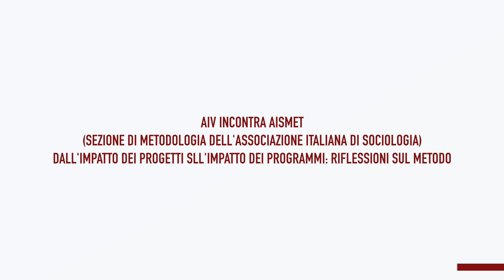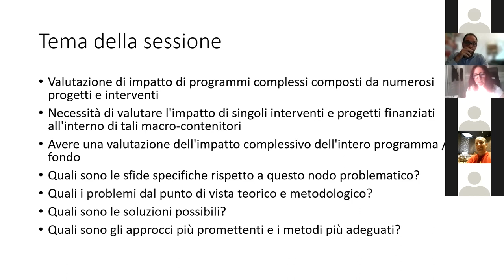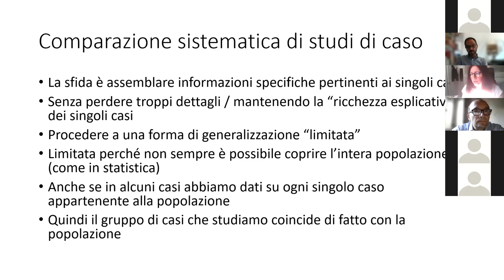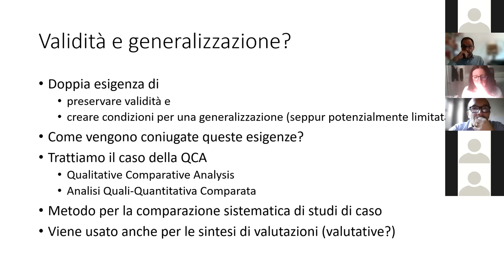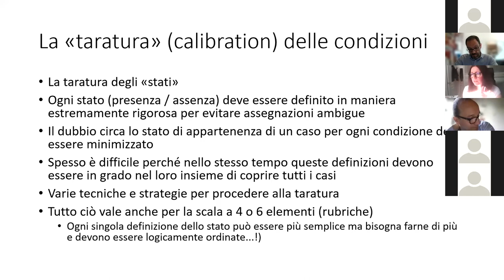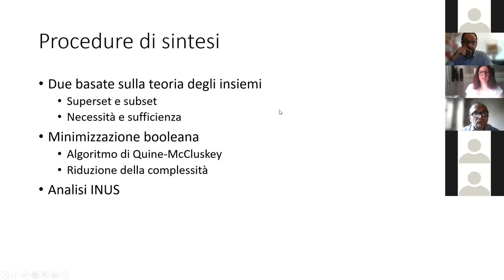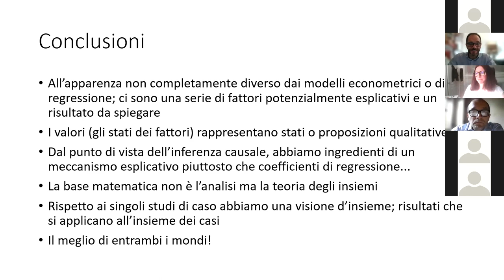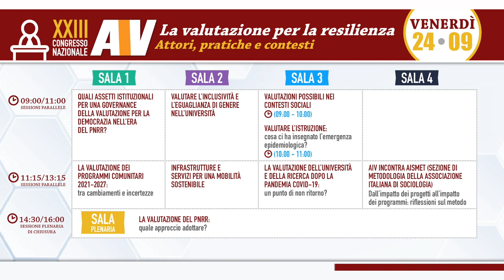Congresso AIV 2021 - Panel di intersezione "AIV incontra l'Associazione Italiana di Sociologia"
Sessione di venerdì 24 settembre 2021 ore 11:15 - 13:15 (sala n. 4).

Panel di intersezione del XXIII Congresso Nazionale AIV tra l'Associazione Italiana di Valutazione (AIV) e la sezione di metodologia dell'Associazione Italiana di Sociologia (AISMET), dal titolo "Dall’impatto dei progetti all’impatto dei programmi: riflessioni sul metodo".

Introduce: Claudio Torrigiani (Università di Genova).
Intervengono: Barbara Befani (University of Surrey), Tito Bianchi (NUVAP - Dipartimento per le politiche di coesione presso la Presidenza del Consiglio dei Ministri).
Discutono: Gianluca Argentin (Università Milano Bicocca), Francesco Mazzeo Rinaldi (Università di Catania), Nicoletta Stame (Sapienza Università di Roma, Cofondatrice e Past President AIV), Claudio Torrigiani (Università di Genova).